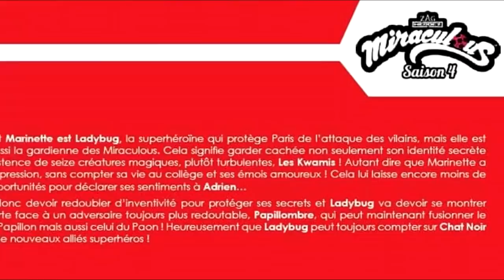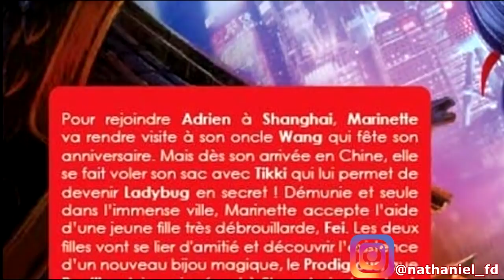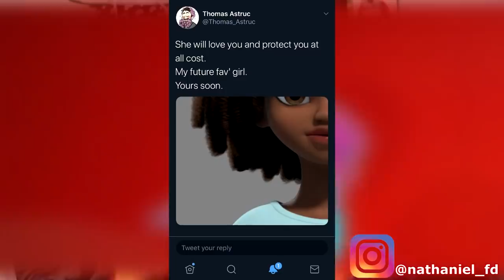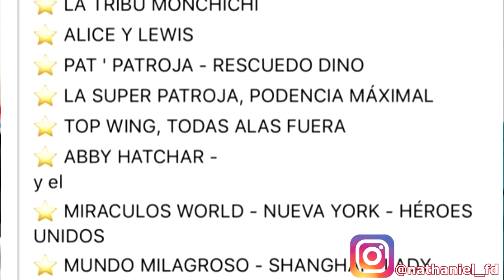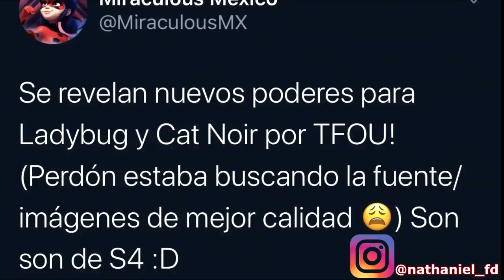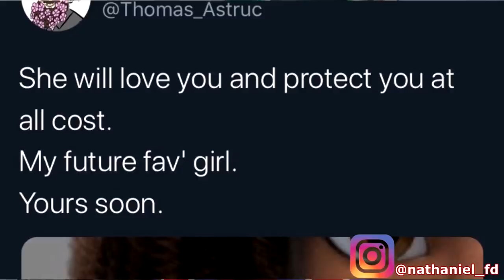Urgente: REVELAN la SINOPSIS OFICIAL de la 4ta TEMPORADA y NUEVAS IMÁGENES con SPOILERS 😱🔥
Se acaba de confirmar la trama de la temporada 4 de Miraculous: Las Aventuras de Ladybug y Cat Noir mediante una sinopsis oficial revelada junto a los spoilers de nuevos poderes que Ladybug y Chat tendrán y estos corresponden a los del espacio. Además se reveló la sinopsis y trama oficial del especial de China y una nueva información del Especial de Nueva York, en este vídeo discutiremos todo.